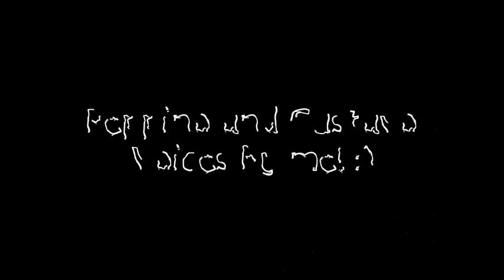Peppino and Gustavo Comic Dub!